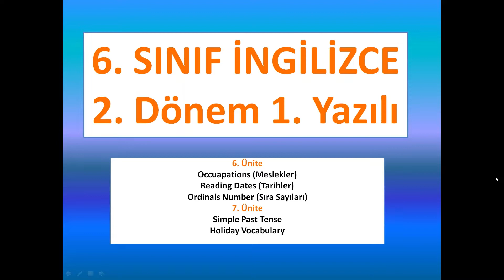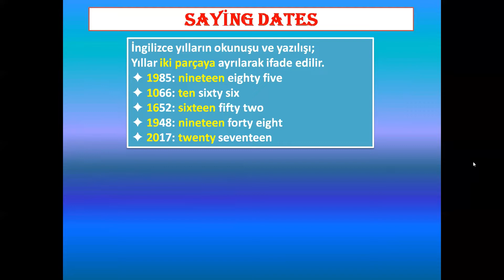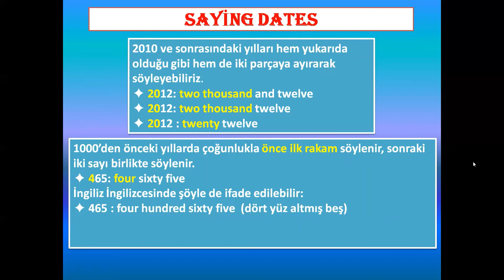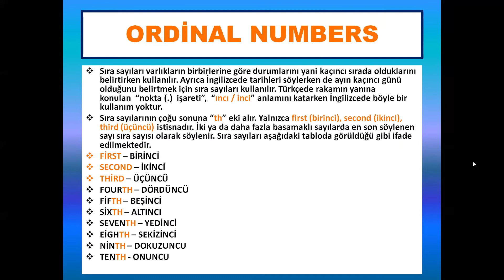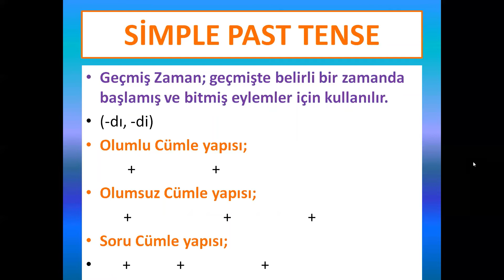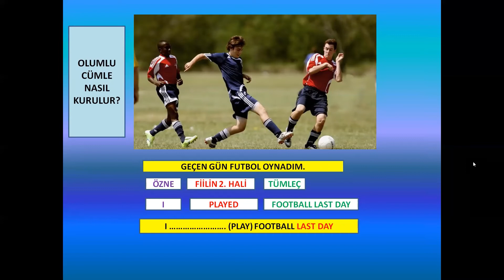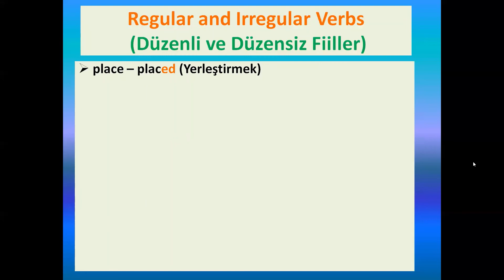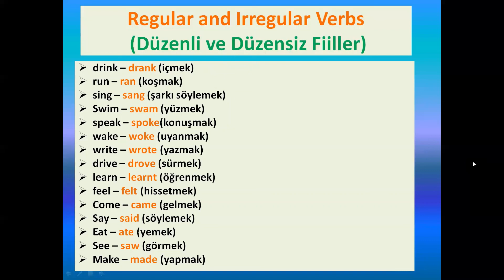6. SINIF İNGİLİZCE 2. DÖNEM 1. YAZILI (6. Sınıf İngilizce 6. Ünite ve 7. Ünite)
Merhaba, Pesyok kanalımızda eğitim, yazılı hazırlık videolarımızı yüklemeye devam etmekteyiz. İngilizce yazılısı hazırlığı için doğru kanaldasınız. İngilizce yazılısına nasıl çalışılır, 6. sınıf ingilizce fiillerin ikinci halleri nelerdir sorularına cevap arayacağız. Video içeriğimiz sayesinde ingilizce ikinci dönem yazılı hazırlığı yapmış olacaksınız. İngilizce yazılı kağıdı formatında hazırladığımız videomuz sayesinde 6. sınıf ingilizce cevapları kolayca öğrenmiş olacaksınız. Ayrıca 6. sınıf ingilizce 6. ünite konu anlatımı, 6. sınıf ingilizce 7. ünite konu anlatımı içeriğine de bu videoda ulaşabilirsiniz. Pesyok olarak tüm öğrencilerimizin sınavında başarılar dileriz.